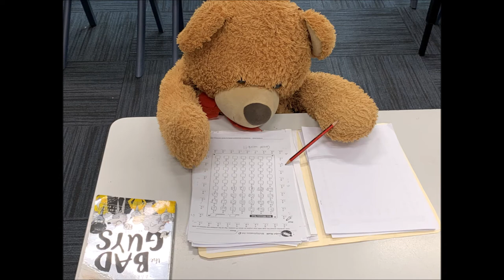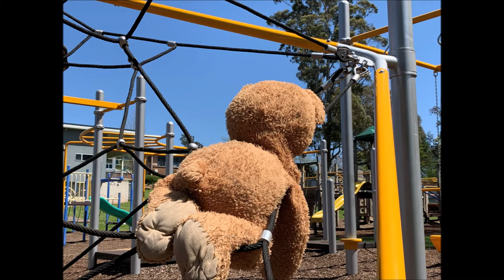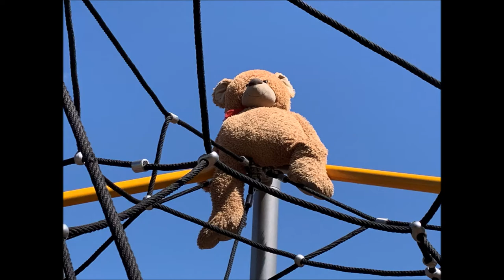Stuck being brave - MyState Student Film Festival 2020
This film was made by Grade 4 students from Deloraine Primary School for the 2020 MyState Student Film Festival in the Junior (Kindergarten – Year 4) category.